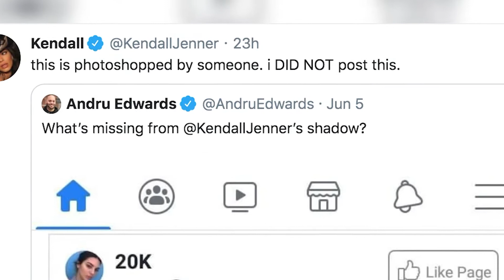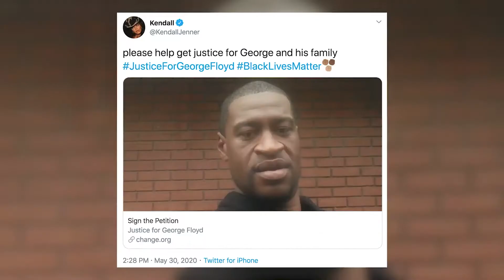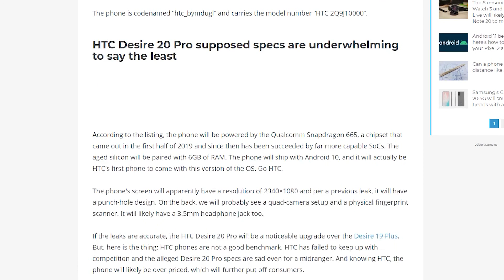Kendall Jenner and photoshop accusations; Does HBO Max removes racists movies? HTC Desire 20 Pro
It’s teen spirit news! Few minutes of coolest news in the world of YouTube, games, technology, movies and music!

In this video:
Kendall Jenner responded to the accusations about photoshop usage 00:27
World-known masterpiece “Gone With the Wind” was removed from the HBO Max for its pro-slavery message 1:12
HTC announces event for June 16, possibly introducing the Desire 20 Pro 1:59